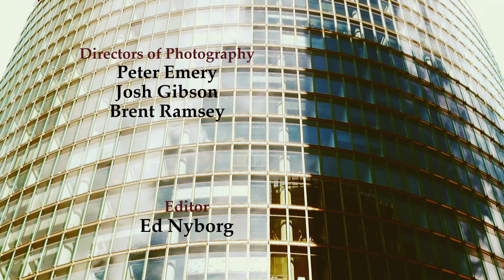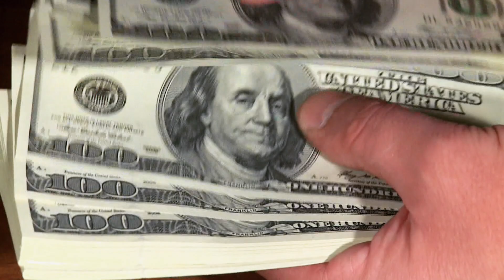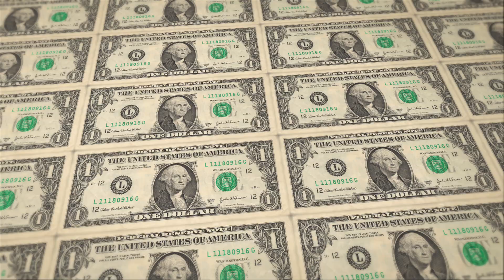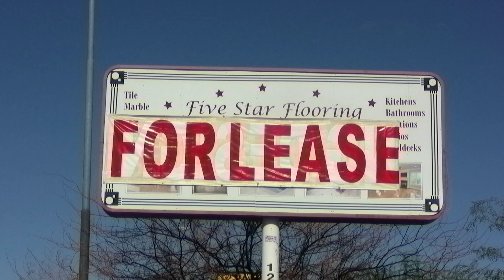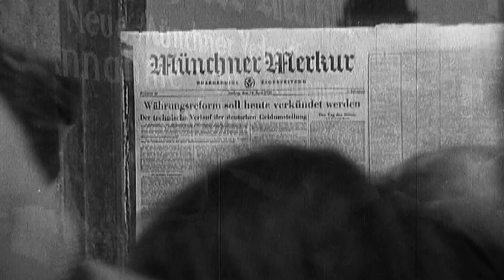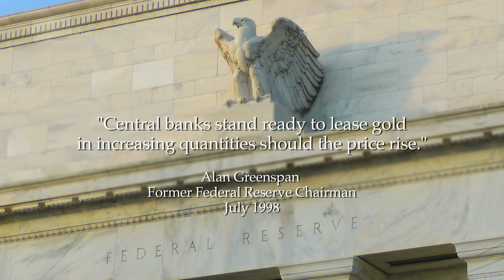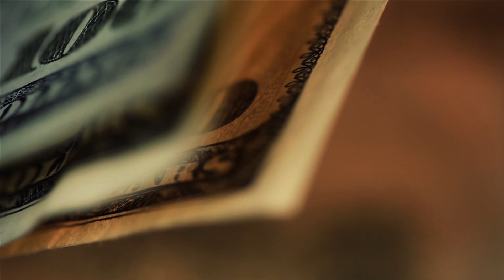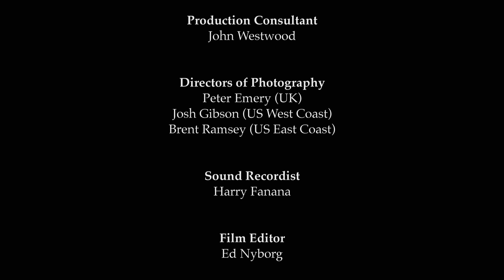Massive bailouts and stimulus packages - True Story Documentary Channel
In 2008 the world experienced one of the greatest financial turmoils in modern history.  Markets around the world started crashing, stock prices plummeted, and major financial institutions, once thought to be invincible, started showing signs of collapse.  Governments responded quickly, issuing massive bailouts and stimulus packages in an effort to keep the world economy afloat.

Although we’ve been told that these drastic measures prevented a total collapse of our system, a growing sense of unease fills the population. In the world of finance, indeed in all facets of modern life, cracks have started to appear. What lies ahead as a result of these bold money printing measures?  Was the financial crisis solved, or were the problems merely kicked down the road?